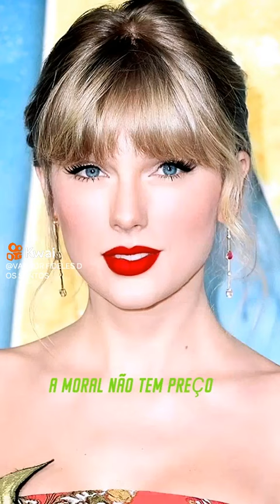8 de agosto de 2022